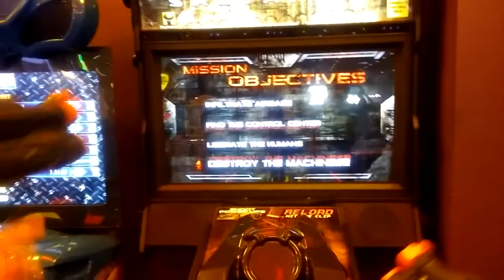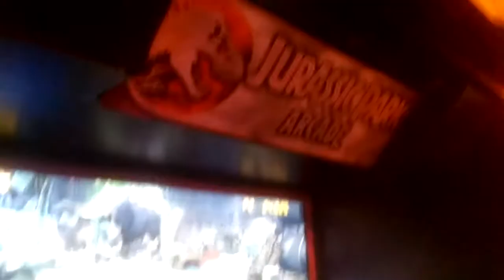ARCADE GAMES & AIR HOCKEY! - With Tiny Tim and Company! | Fun With Friends - #7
ARCADE GAMES & AIR HOCKEY - With Tiny Tim and Company! Fun With Friends - #7! Sorry it was out so late guys! But it's here now. Lol! I have a lot of fun making these types of videos for you guys! ~Enjoy~